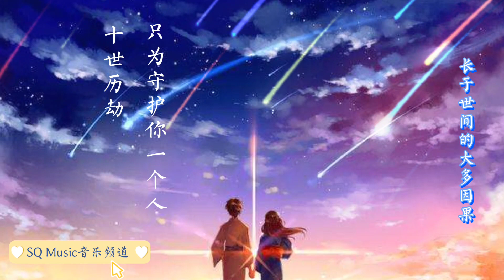《情人咒》- 郁可唯/阿云嘎 【琉璃】片尾曲 【在拥抱之前先学会了放逐 伤筋又动骨的痛苦】歌词版 中文 Chinese Song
情人咒

电视剧 琉璃美人煞 片尾曲

阿云嘎 & 郁可唯

作词：刘畅
作曲：谭旋
编曲：陈思同

世间有太多太多欢乐
等着我长大 用心智捕获
也有太多太多的恍惑
当你看着我 心就明了了

期待过 失望过
一次次 信念被命运掌掴
每一声都是我
累积的 爱不到的轮廓

不经一番心彻骨 怎知向何处
深藏知觉于肺腑
盼了又盼的归宿 原来是夙慕
我从未虚度

每多一分感动心就多一分辜负
我蒙上眼睛让自己看清楚
在拥抱之前先学会了放逐
伤筋又动骨的痛苦

如手 如足 如你 不可无

在你寒眸清澈的角落
有一片温和教我善与恶
长于世间的大多因果
更多更详尽歌词 在 ※ Mojim.com　魔镜歌词网
却没有一种如你我斑驳

这执念似飞蛾 向远方刀山火海扑腾著
每一步都是我 退却的 未出口的承诺

深藏知觉于肺腑
我从未虚度

不可诉

如果平庸而不碌 执迷也得悟
是否会少点错付
命运是我的肋骨 你长在痛处
爱难得糊涂

从青涩到深刻有几多格格不入
我们的心魔就有多么相熟
在自由之前先选择了盲目
慢热到冷酷的幸福

如火 如荼 如我 不可输